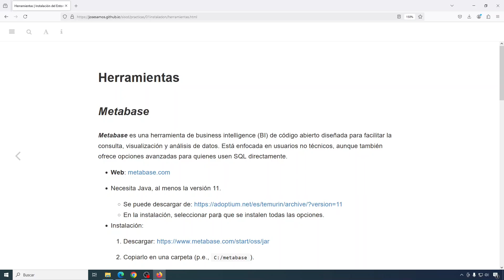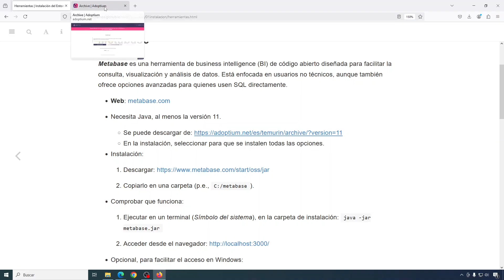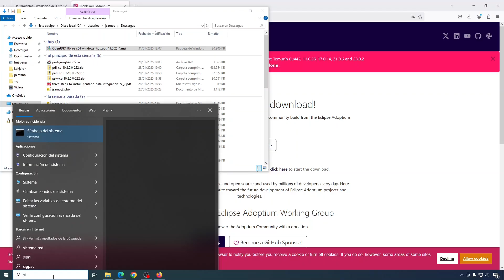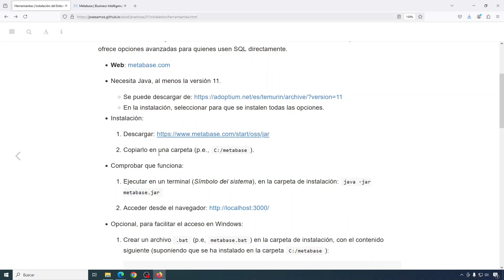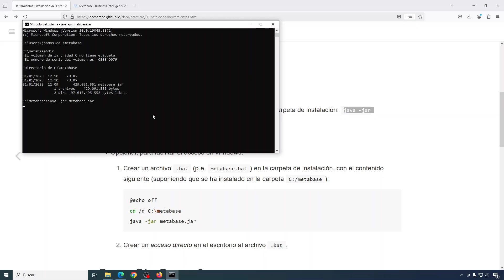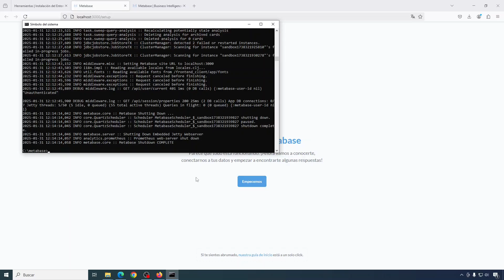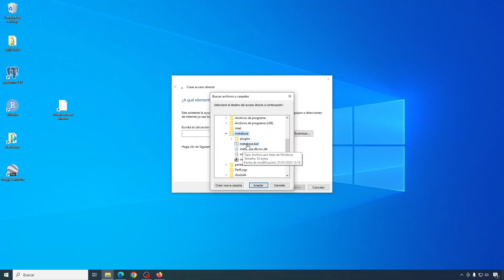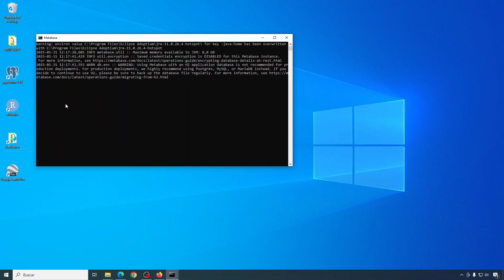Instalación del Entorno de Prácticas: Metabase (2025)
Instalación de la herramienta Metabase para usarla localmente.

ATENCIÓN: la nueva versión de Metabase requiere al menos Java 21 (en la versión de enero de 2025 requería Java 11 que es la que se usa en el vídeo).